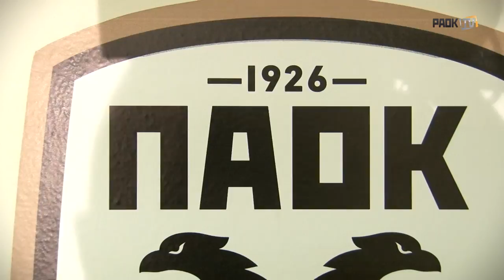Το γλέντι στα αποδυτήρια - PAOK TV